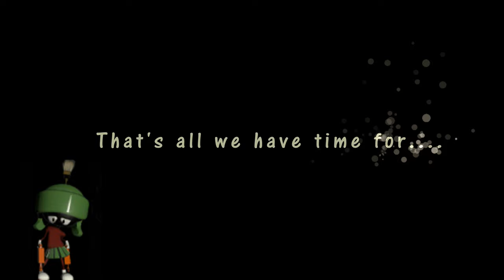De Grey Catchment Pilbara WA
Part of the massive catchment that flows into the De Grey River during the wet season. This taken in June 2020 as the catchment dries up.